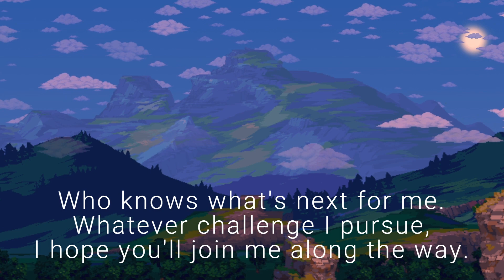Infernum Exo Mechs NoHit - All Combinations (Calamity + Infernum Mod)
The hardest and most grueling challenge yet - finally defeated.

Huge thanks to everyone who helped me overcome this massive challenge.

Contents:
0:00 - Intro
0:13 - Ares + Twins combination
3:49 - Twins + Thanatos combination
7:42 - Thanatos + Ares combination
11:11 - Outro

Q&A:
Q: Why do your Exo Mechs look like that?
A: I am using the Infernum mode mod, which revamps all bosses to be more difficult and have brand new attacks.

Q: It looked like you clearly got hit multiple times but didn't die, what gives?
A: Many attacks in this fight, while being visually there, do not have hitboxes at certain points. Prime examples are projectile that fly away when Thanatos is changing attacks (i.e. rotors), the edges of Ares blender beam attack (the hitbox is thinner than it looks) and the sparks on Ares desperation attack.

Q: What are your thoughts and rankings on each combination?
A: Thanatos+Ares is definitely the hardest, having to deal with twins from 100-0% hp alone can be extremely difficult and precise, and Ares desperation 1 and 3 attacks are both extremely hard to dodge consistently. Ares and Twins was by far the easiest, at one point I completed 3 successful full nohits within 10 tries of eachother.

Q: What are you thinking of doing next?
A: Not exactly sure. I have a few ideas in mind, but at the moment nothing set in stone. You'll have to wait to see :)

That's all, I hope you all enjoy the video!